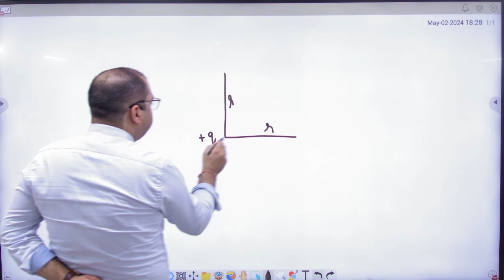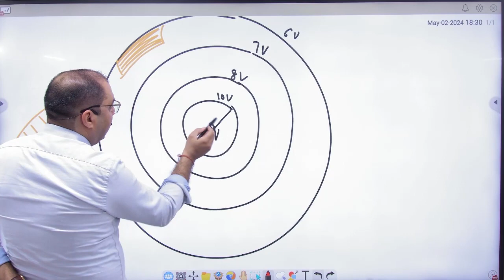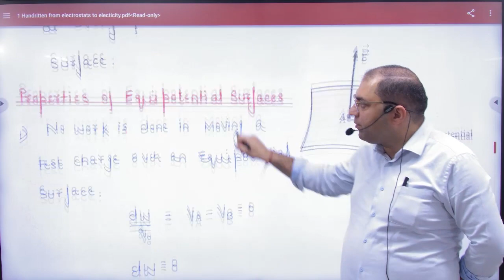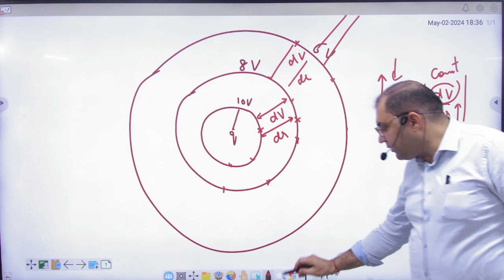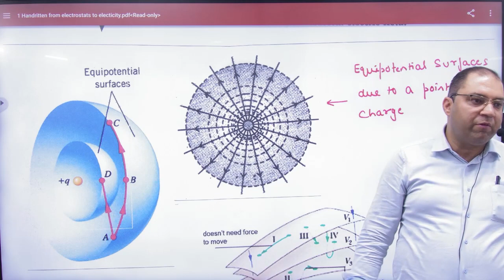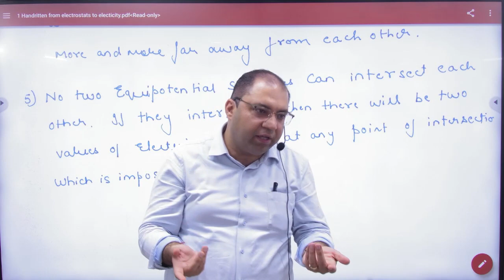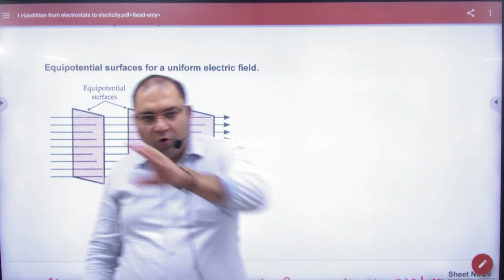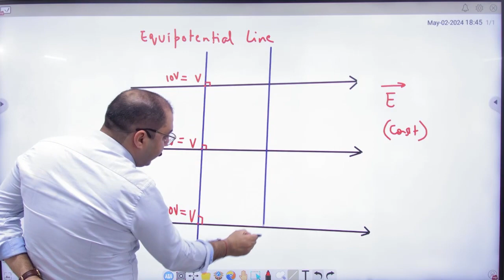2 Equipotential surface examples